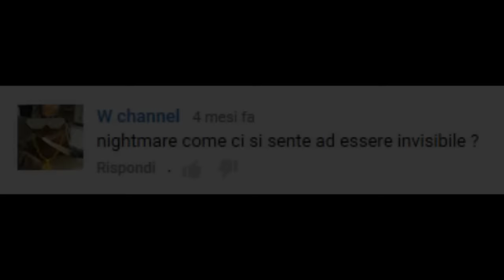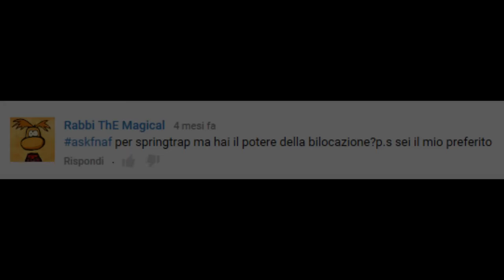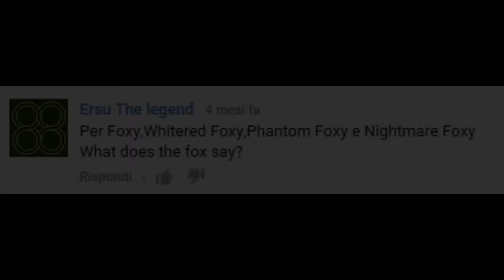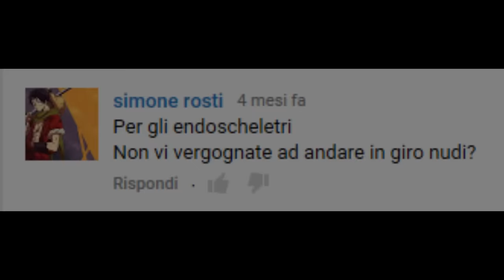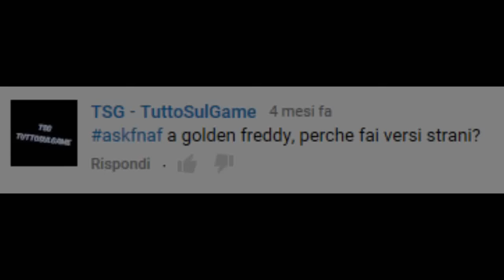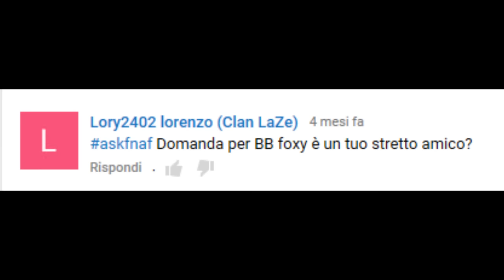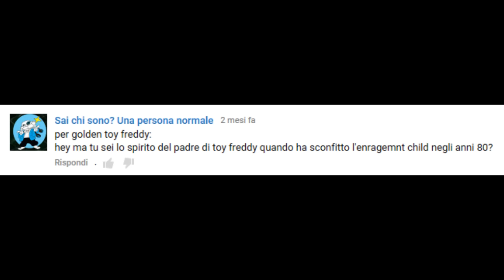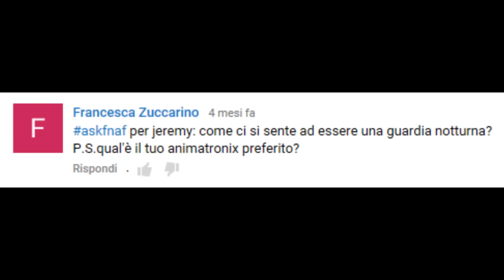GOLDEN FREDDY AL 50% DI SCONTO - Ask FnaF! (ITA) #2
Ragazzi spero come al solito che il video vi sia piaciuto ed ecco la lista dei vari canali: